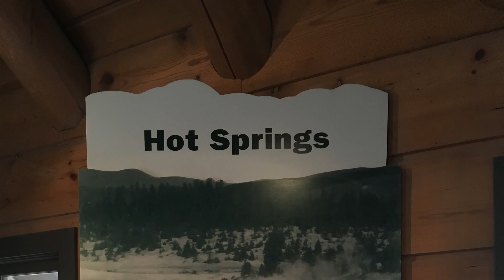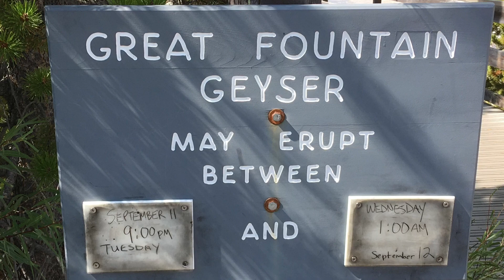Yellowstone 09 11 18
Day 4 of 2018 Almost Annual Backyard Parks Tour